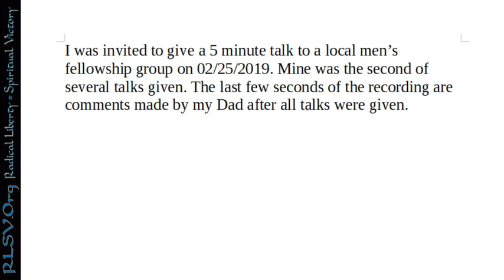The Rock or the Shifting Sand Matthew 7:24-25 | Radical Liberty = Spiritual Victory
Are you the Rock or the Shifting Sand? This is a 5 minute talk I was invited to give to a local men's fellowship group.

References: Matthew 7:24-25